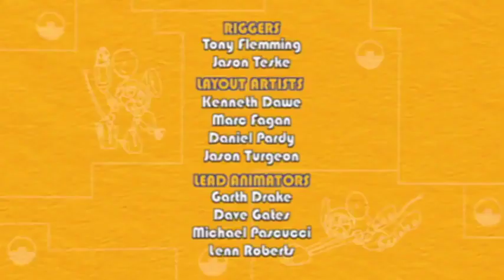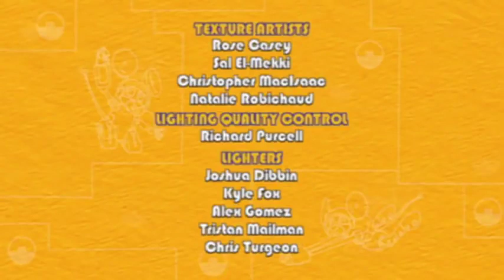Animal Mechanicals Full Episodes | Episode 209: Mecani Skee Ball Island